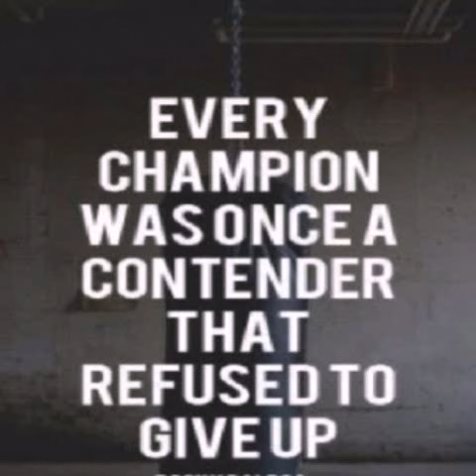6th Grade Girls